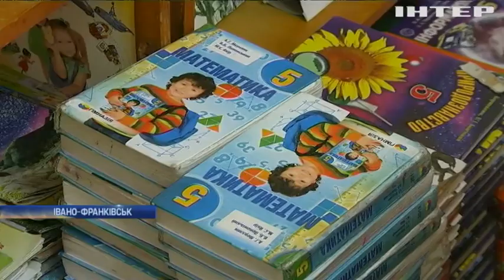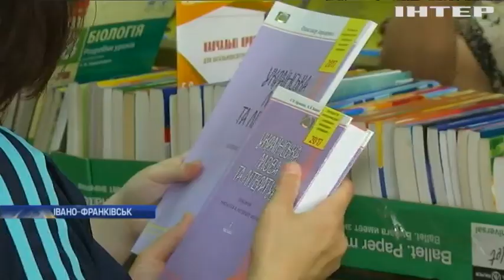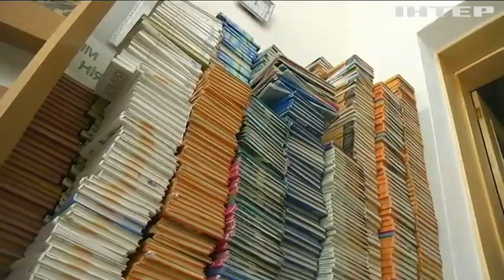Новости 12:00, выпуск за 21 августа 2017 года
В цьому випуску ви побачите: погода в Україні: спека йде на спад, Ілон Маск вимагає заборонити бойових роботів, в Японії літній альпініст неділю блукав горами, у Вашингтоні розквітла "трупна квітка".